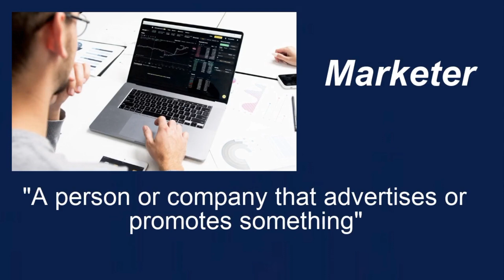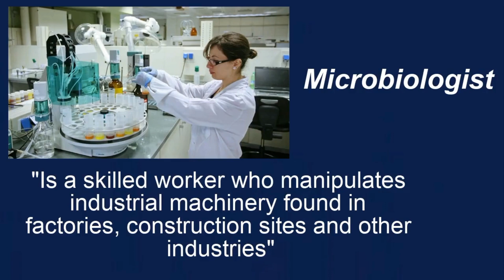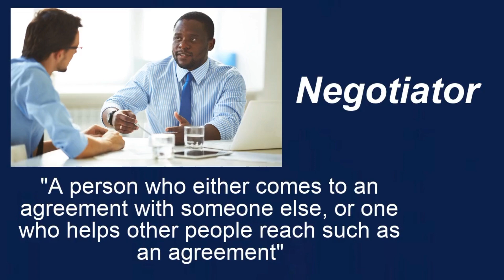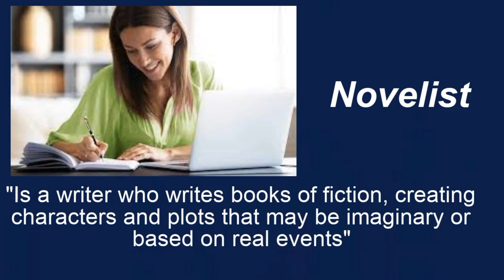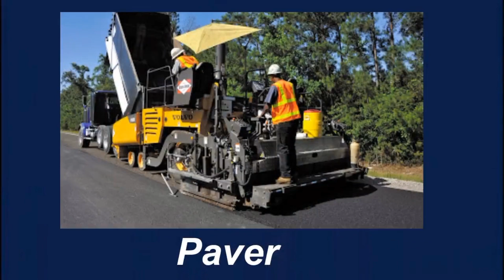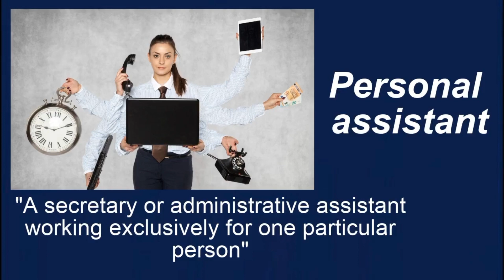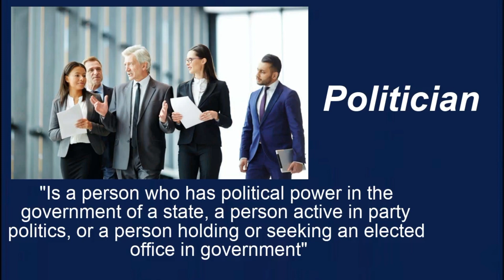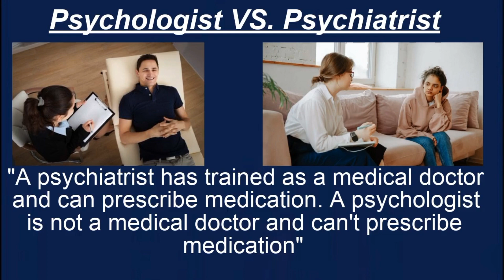Jobs vocabulary in English part 3: from M to P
Learn jobs vocabulary from "M" to "P" by using pictures and explaining the hardest ones